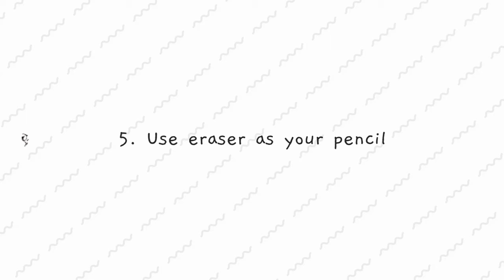Top 5 Pencil Drawing Tips no one told you about! | Malayalam | Sy mates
Heya this video is about top and most important tips that can make your drawing way more easier than you are doing  right now! Follow this drawing tips and smoothly complete your drawing within less time. Watch the video and enjoy :)

A complete malayalam YouTube channel featuring travel, photo and art.
Here we showcase photography tutorials, ideas and methods with all possible video vlogs related to photography to help you to be a good photographer. We travel around Kerala and over India to bring most beautiful experience around the country as vlogs and trailers. We also do sketching, caricatures, doodles, urban arts and drawings of popular actors, personalities and related faces and even landscapes.

More over we are learners, we would love to share our artistic skills, photography ideas and editing thoughts with the malayalee world.

So mates keep connected and stay creative //

VIDEO COMPANIONS 🎥
• Camera 1 - (Sony A6400)
• Camera 2 - (Gopro Hero 7 Black)
• Camera 3 - (iPhone 6S)
• Collar mic - (Boya Lavalier)
• Mobile Lenses - (Adcom Wide)

ART COMPANIONS 🎨
• White charcoal - (White Pencil)
• Sketch Pens - (50 nos)
• Colours - (Poster Colours)
• Drawing Stump - (Smudge)
• Drawing Pens - (Pack of 6)
• Travel Journal - (Book)